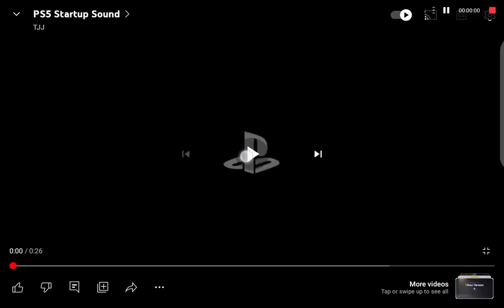PlayStation 5 Startup Sound